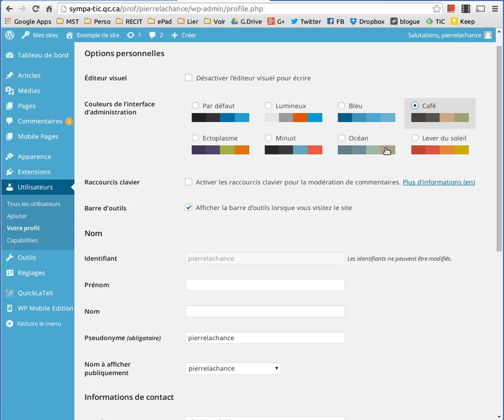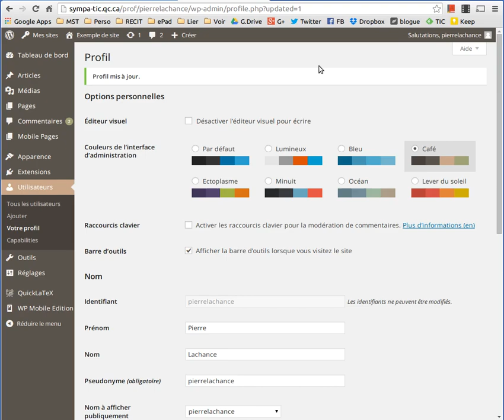Changer le mot de passe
Très important de choisir un mot de passe assez sécuritaire et de ne pas le perdre